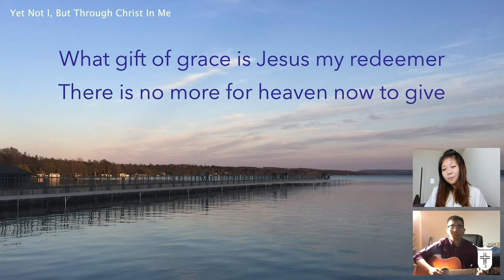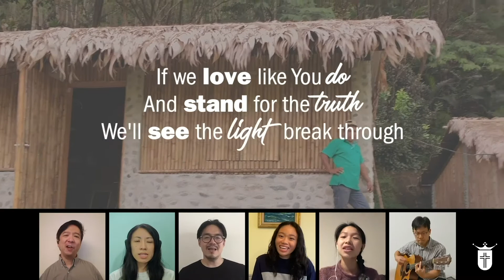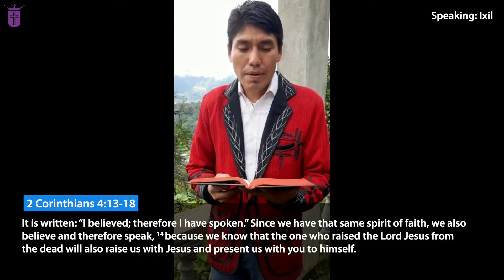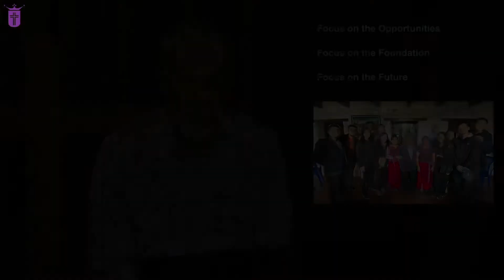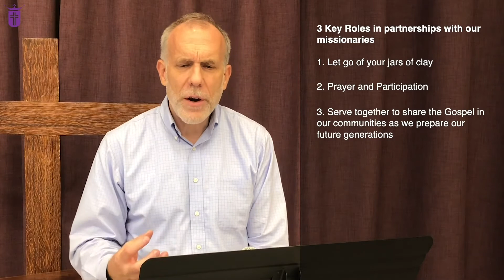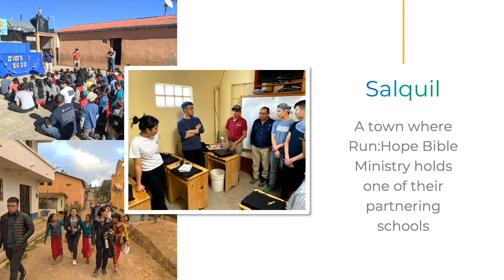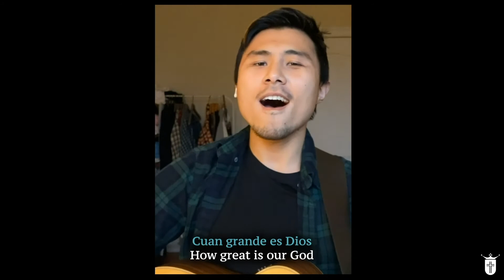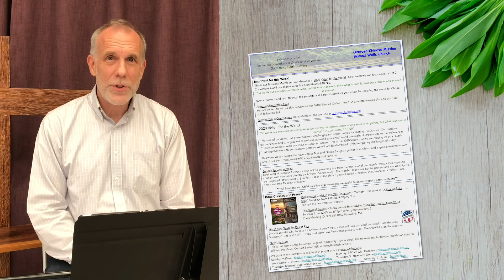Missions Month - A 2020 Vision of the World - Guatemala